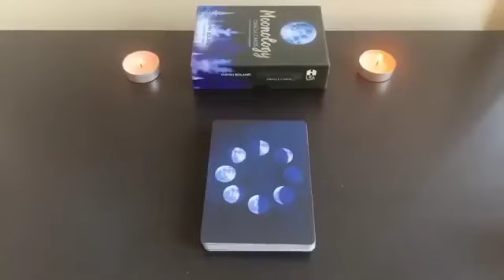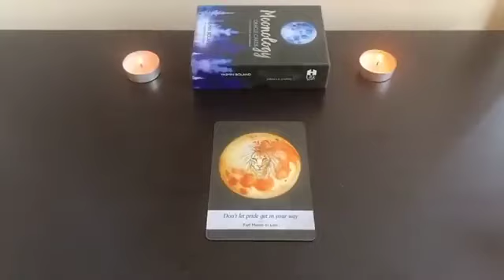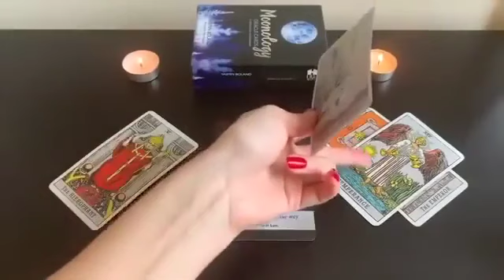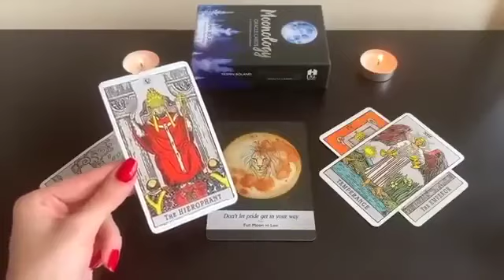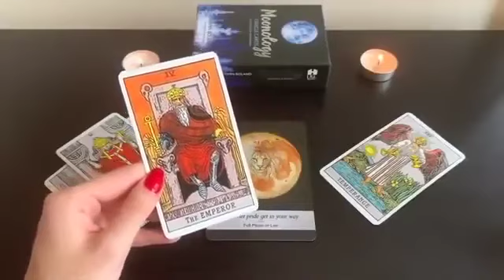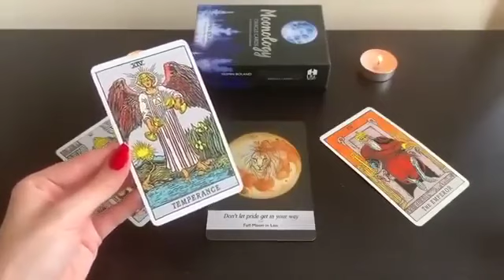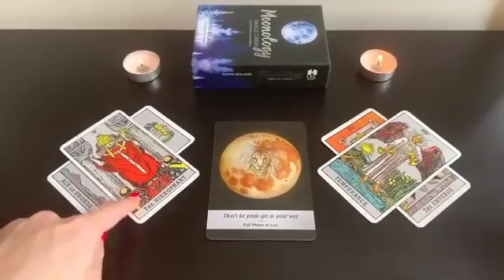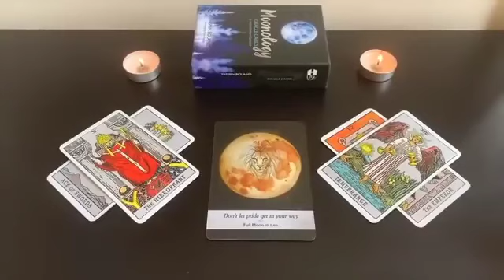SCORPIO🔥 NEXT 48 HOURS! THEIR CONFESSION IS COMING!🔥24-26 NOVEMBER 2023 WEEKEND TAROT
🌙 24-26 NOVEMBER 2023 WEEKEND TAROT